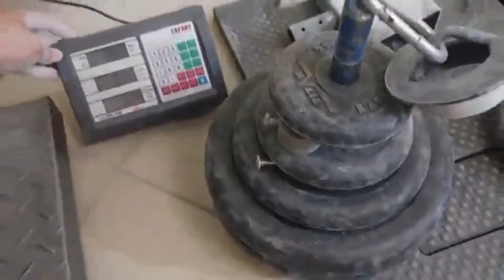Vitaliy Bobyrev "HUB 40 kg LIFT" - 4 reps